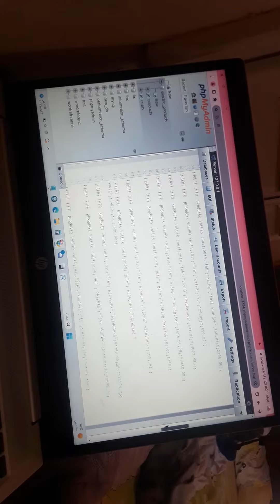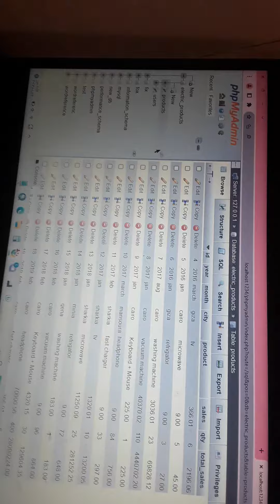Abdelrahman Alaa Project 1 Part 1